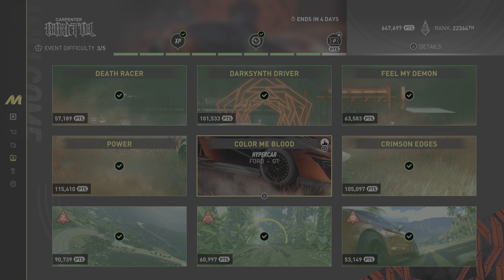The Crew Motorfest Color Me Blood Live Summit Event On PS5